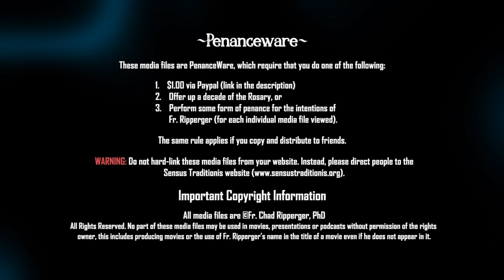Spiritual Warfare and Communism Full Length MIRROR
This is all 48 videos of this series condensed into a single video for the convenience of the viewers.